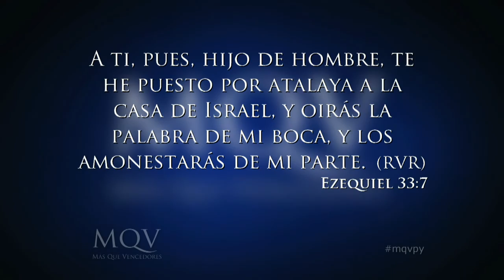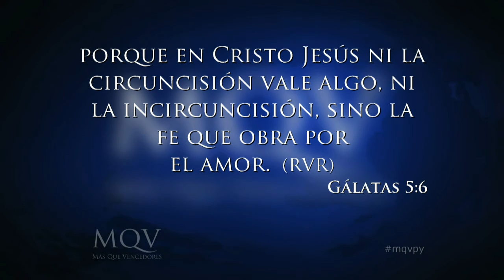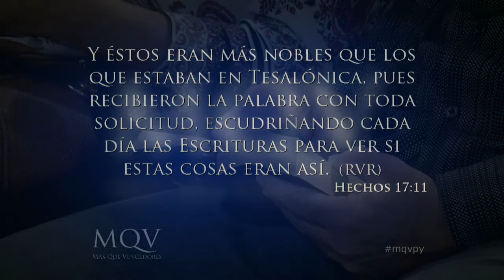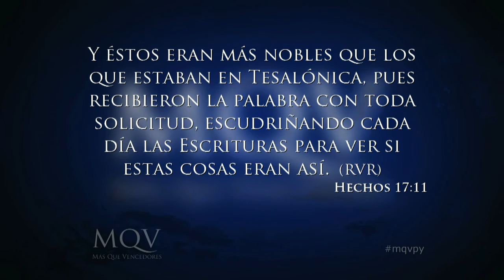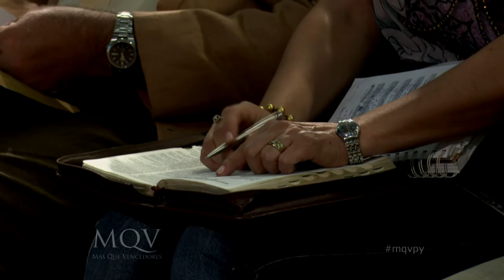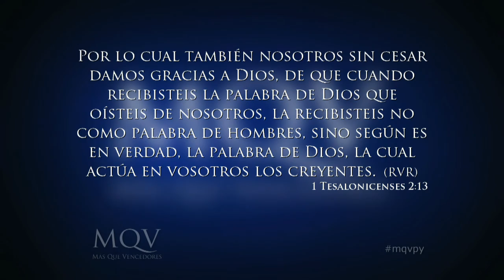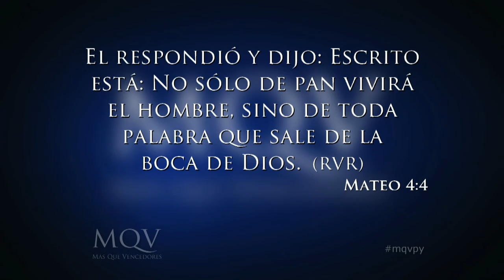TV010 Prédica del Pastor Emilio Agüero - Cómo hacer que tu fe crezca Parte 2